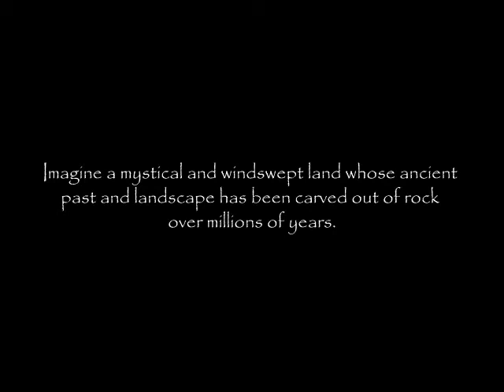LAND OF MYTHS, IRELAND - Mark Raynes Roberts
Imagine a mystical and windswept land whose ancient past and landscape has been carved out of rock over millions of years.